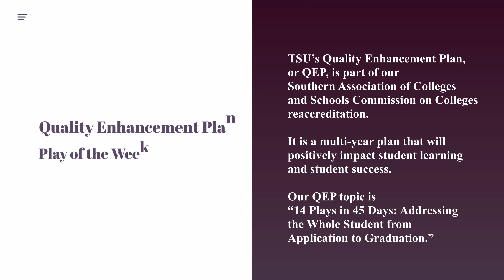Quality Enhancement Plan Play of the week: "Residential Engagement"